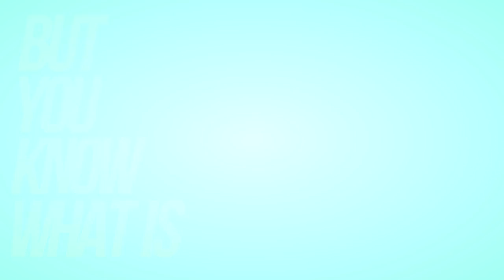😈 Talk dirty to me || Rakan & Xayah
For Upsider. ʕ•ᴥ•ʔ
HUGE inspiration: lilian.

🎧  + HD are recommended!
✂️ || Editor: Sony Vegas Pro 13, Adobe After Effects CS6

📙  || Wattpad - @Mayrishka
📕  || YouTube - Mayrishka (2 channels, both mine)
🐎  || Star Stable name: Veronika Diamondbear
🎮  || League of Legends name: Your cute Waifu

❤ ENJOY ( ˘ ³˘) ❤